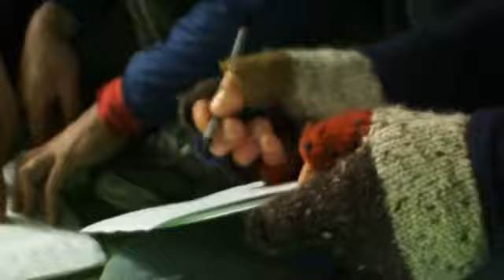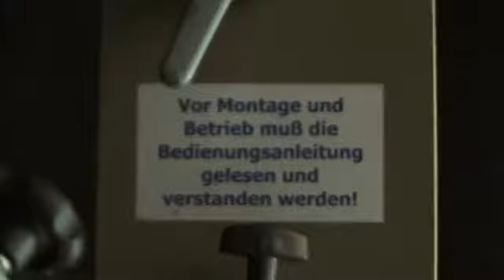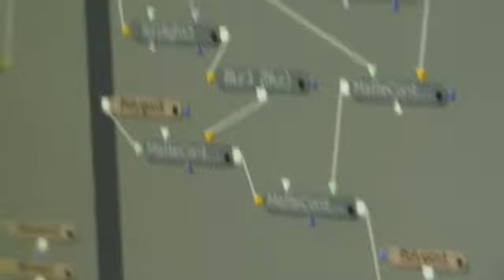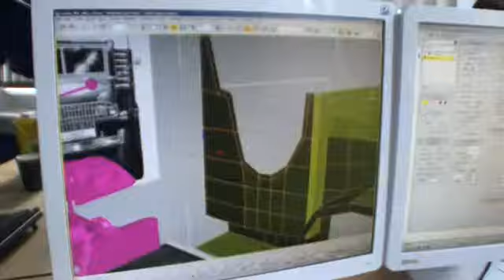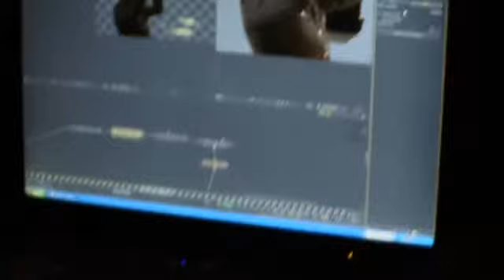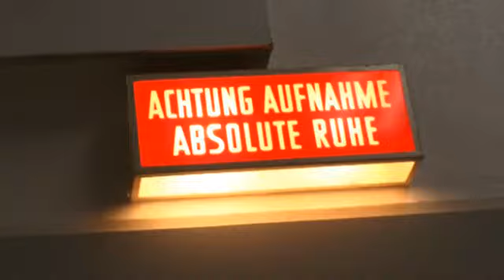Making of Bridges - A Living Graphic Novel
Bridges - A Living Graphic Novel (Making of), 2011

With Gedeon Burkhard, Bela B., David Gant, Nike Martens, Kim Quind, Urs Remond, Gilbert von Sohlern, Martin Goeres.

Director: Miguel Pate
Producer: Florian Frerichs
Author: Stephan Warnatsch
Hair & Make-Up: Julia Baumann, Julia Lechner, Julia Böhm (Shapeshifters - Hair and Make-Up Artistery)
DOP: Oliver Lechner